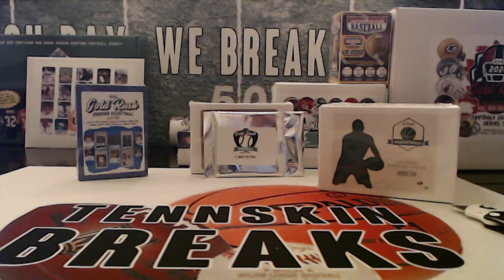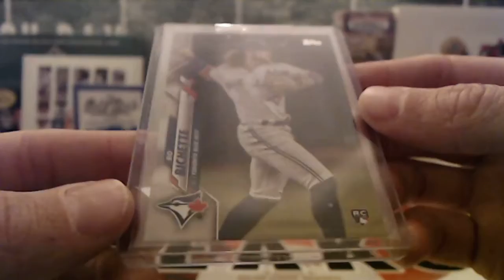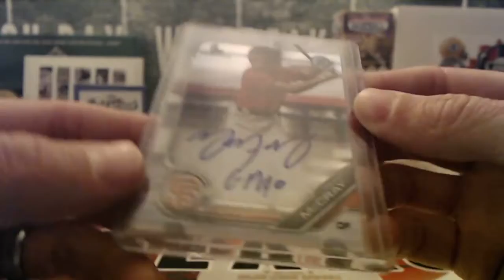10/18/20 - 2020 Gold Rush Baseball Value 1 Pack/Box Break